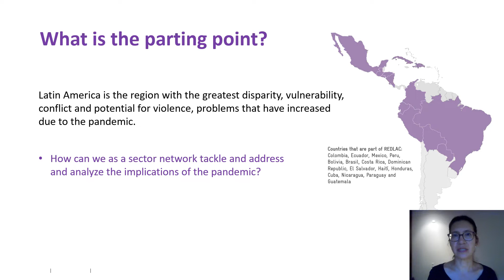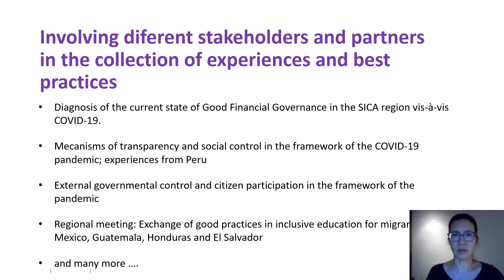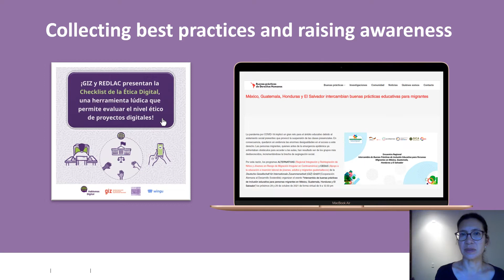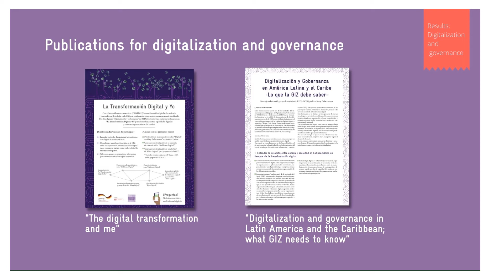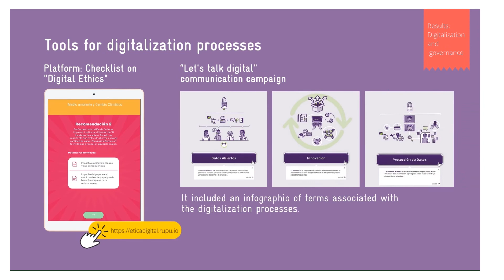REDLAC Best practices in times of COVID. Best of Sector Networks Showcase Event 2021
Breve presentación del trabajo de la red sectorial de Estado y Democracia en América Latina y el Caribe (REDLAC) en los años 2020 al 2021.